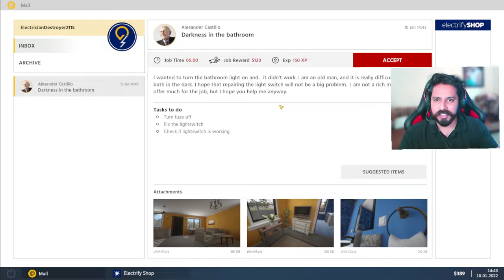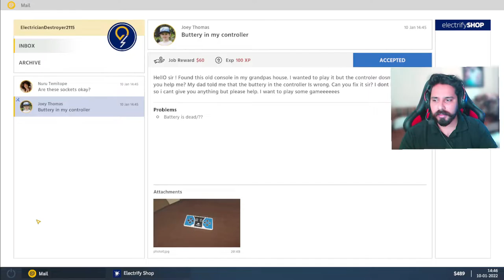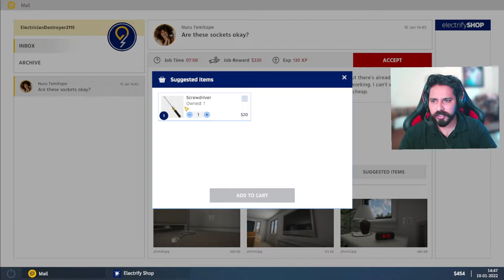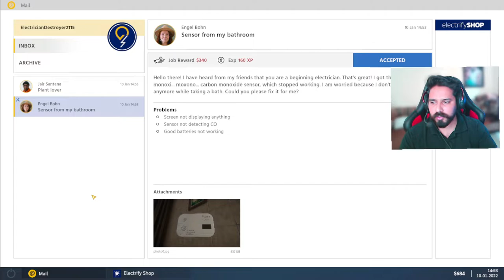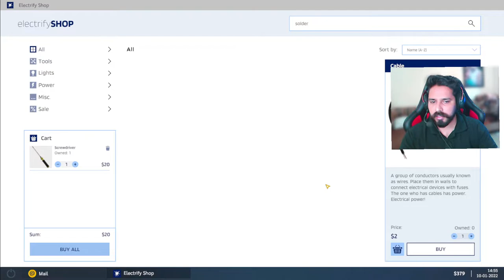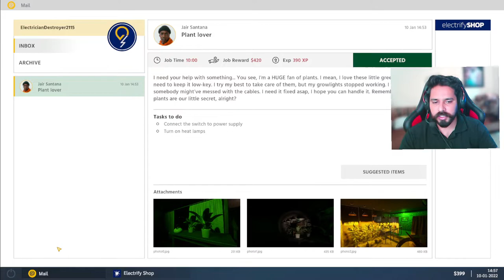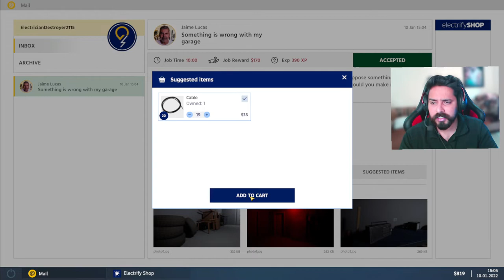ELECTRICIAN SIMULATOR HINDI FIRST GAMEPLAY EPISODE 01 - Mr JD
TIME TO CLEAN MY HOUSE | HOUSE FLIPPER
This House Is Worst - House Flipper - PART 5 (HINDI) 2022
RENOVATING A HOUSE FOR A TIKTOKER📱! - HOUSE FLIPPER #7
House Flipper Luxury - Ep. 24 - You'll NEVER Guess Who Bought It
This Job Is So Satisfying - House Flipper - PART 4 (HINDI) 2022
flipping luxury homes in house flipper
I MADE BEST ALL IN ONE CAFE IN MY AREA|INTERNET CAFE SIMULATOR 2|#8
Internet cafe simulator 2 part 4 gameplay in tamil/on vtg!